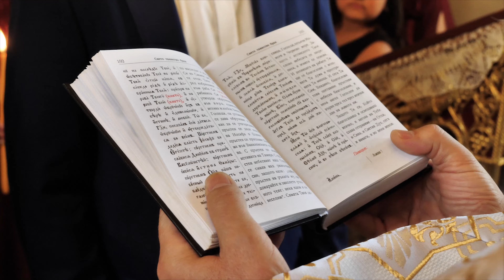Сватбено видео Пещера Мая и Иван 2020